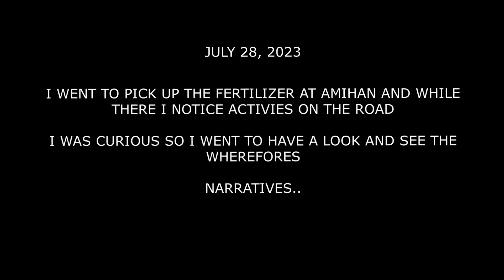Roxas, Isabela - Installing Road safety lamps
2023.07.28 - While at Amihan waiting for the fertilizer to be sorted out, I saw activities on the road and got me curious and went to have a look see

Narratives...